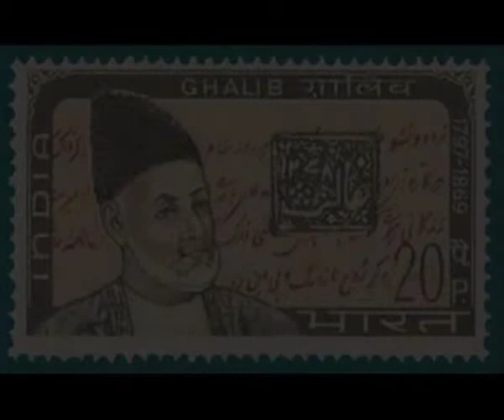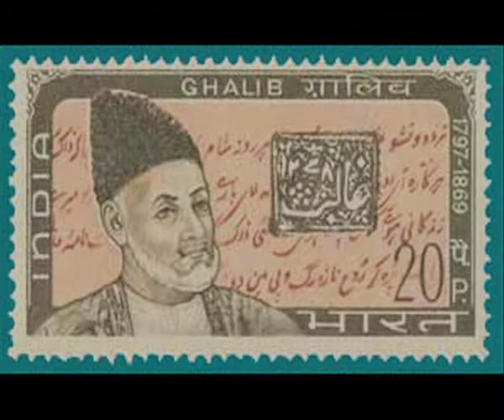baaziichaaeatfaal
baaziichaaeatfaal hai duniyaa mere aage
hotaa hai shaboroz tamaashaa mere aage

hotaa hai nihaaN gard men seharaa mere hote
ghisataa hai jabiin Khaak pe dariyaa mere aage

mat puuchh ke kyaa haal hai meraa tere piichhe
tuu dekh ke kyaa rang hai teraa mere aage

imaaN mujhe roke hai jo khiinche hai mujhe kufr
kaabaa mere piichhe hai kaliisaa mere aage

go haath ko jumbish nahiin aaNkhon men to dam hai
rahane do abhii saaGaromiinaa mere aage